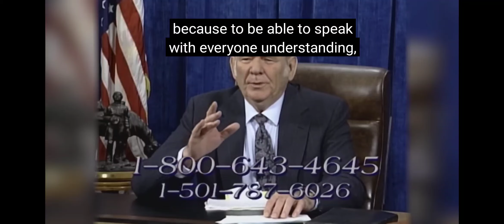What are your thoughts on the pentecostal tongue? I've told the same with much backlash.